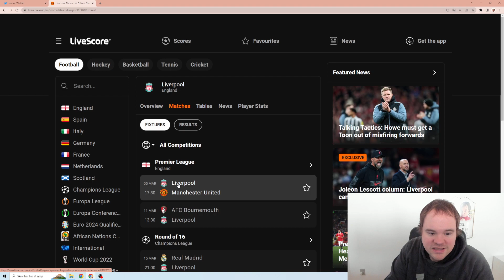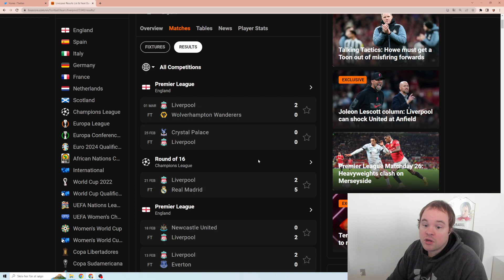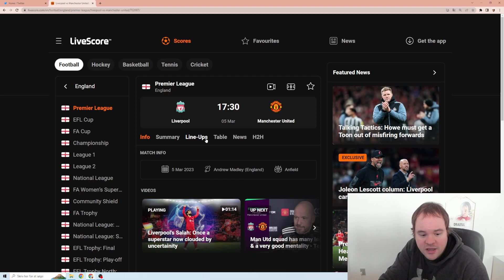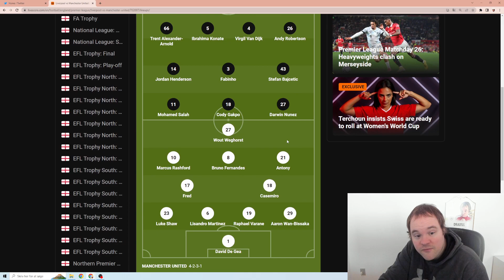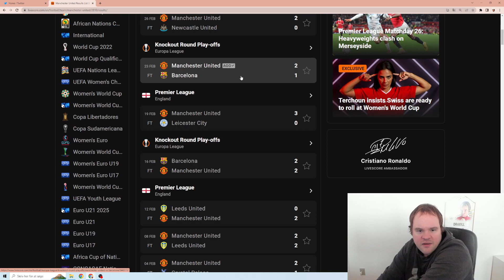LIVERPOOL - UNITED PREDICTION